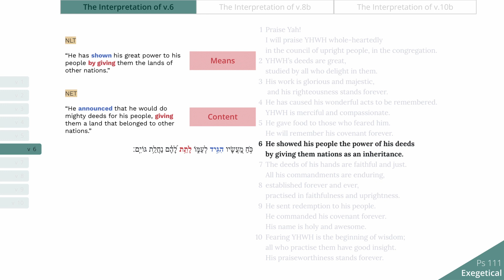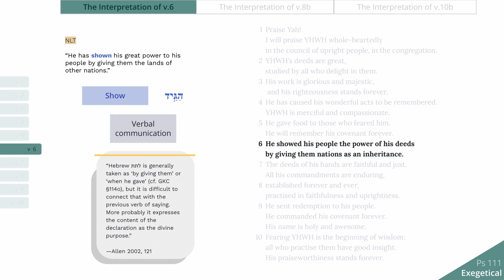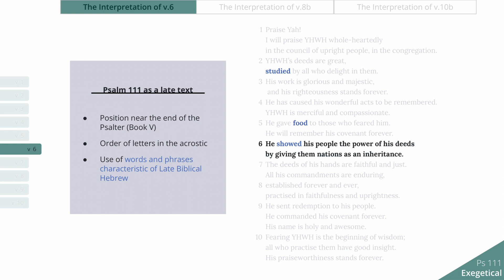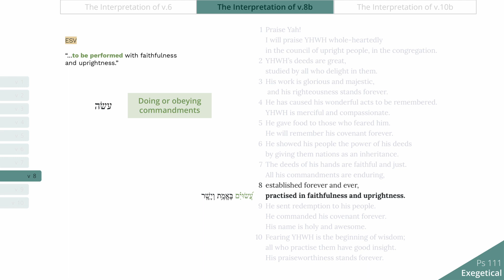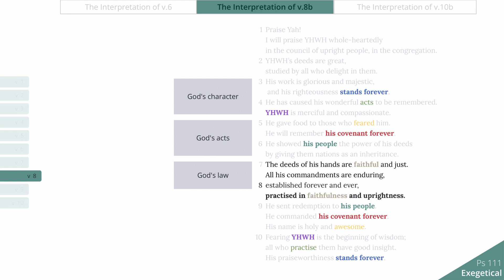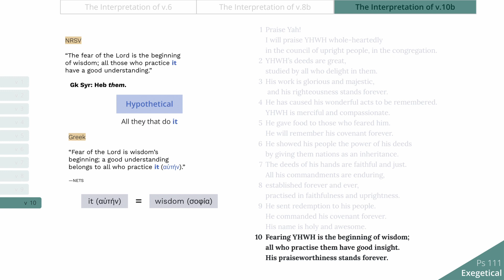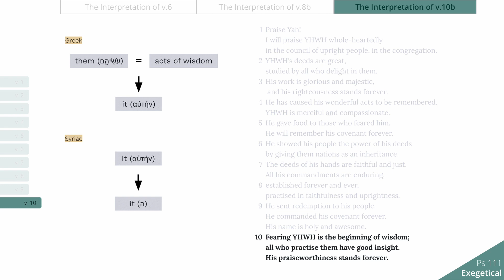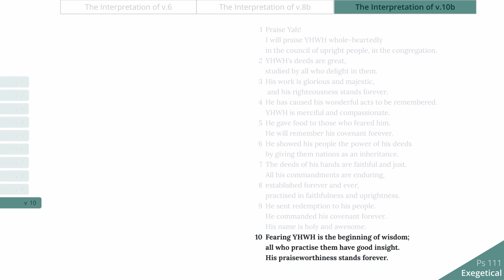Psalm 111: Exegetical Issues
This is the Exegetical Issues video of Psalm 111, which explores three difficult and important exegetical issues interpreters of the Psalm are likely to encounter. The three issues covered in this video are:

0:36 - The interpretation of the v. 6.
10:09 - the interpretation of the v. 8b.
18:13 - the interpretation of the v 10b.

This video is part of the Psalms: Layer by Layer project, run by Scriptura (formerly Cambridge Digital Bible Research).